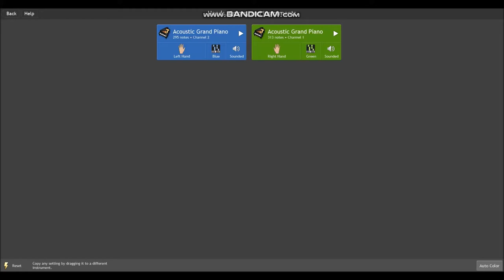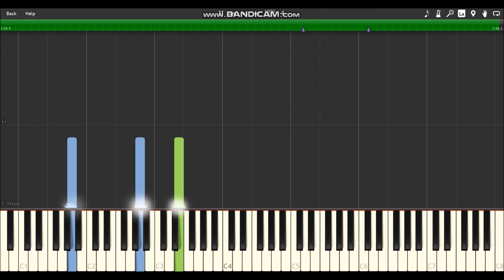One More Miracle (Watson's Theme) - BBC Sherlock (Synthesia Piano Solo)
Sheet Music (PDF) - £1.50
MIDI File - £2

A piano cover of One More Miracle (Watson's theme) from the BBC's Sherlock: Music from Series Two composed by David Arnold & Michael Price

Original song composed by David Arnold & Michael Price
Cover arranged by James Lindsay

The video was recorded in Synthesia using Bandicam and the audio was created using the Salamander Piano V3 soundfont for Musescore.